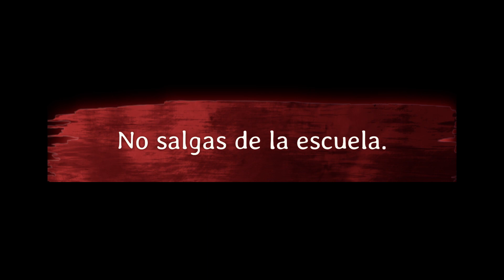CREEPYPASTA - NO SALGAS - NOSLEEP EN ESPAÑOL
Prepárese para un viaje escalofriante mientras nos adentramos en el mundo del misterio y el terror en "Creepypasta - No Salgas". Este cautivador episodio de te dejará atenazado por el miedo y la emoción. Si eres fan de Los Creepypasta y de las historias de /NoSleepe, este vídeo es imprescindible.

Este cuento en particular se basa en una extraña regla que no debe romperse bajo ninguna circunstancia. La trama contiene varios elementos espeluznantes, y el suspense se acumula capa tras capa, convirtiéndola en una de las historias de terror más intensas que jamás hayas presenciado.

En "Creepypasta - No Salgas", te llevamos de viaje por senderos oscuros y ocultos, donde cualquier paso en falso puede desembocar en un horror impensable. Esto no es para miedosos. Si lo tuyo son las historias de terror y llenos de suspense, ¡estás en el lugar adecuado!

Además de la escalofriante trama, este vídeo incluye una narración especial con el estilo único de "Mas terror MX", que añade una capa extra de terror. Observa cómo la espeluznante trama cobra vida, arrastrándote al borde de tu asiento y haciendo que tu corazón palpite con fuerza en tu pecho.

Tus noches de no dormir ya están garantizadas con nuestros escalofriantes contenidos.

¿Te atreverás a ver "Creepypasta - No Salgas" y romper las 'extrañas reglas'? Deja un comentario a continuación y comparte tu opinión. O… ¿tienes miedo?

La historia originale la puede leer en:

Autor: u/18Planet

¿Te gusta mi trabajo? ¿Me invitarías un café?

Nos escuchamos en el siguiente episodio y… no tengan miedo de eso que no pueden ver, pero está ahí… ¡detrás de ustedes!
Créditos a quienes correspondan por las imágenes o relatos de las cuales no pudimos obtener la autoría.
Todos los materiales de estos videos se utilizan con fines de entretenimiento y están dentro de las pautas de uso justo. Sin intenciones de infringir los derechos de autor. Si usted es, o representa, el propietario de los derechos de autor de los materiales utilizados en este video y tiene un problema con el uso de dicho material, envíe un correo electrónico a
★ Copyright ★

cuentos de miedo
terror
horror
Paranormal
miedo
historias de terror para no dormir
historias de terror que realmente sucedieron
historias de terror completas
leyendas de terror
relatos del metro
historias del metro
historias reales de terror
NoSleep en español
NoSleep